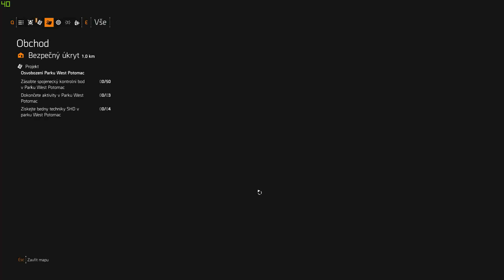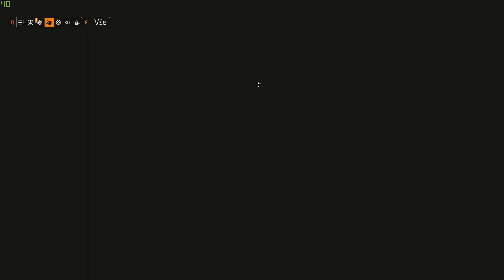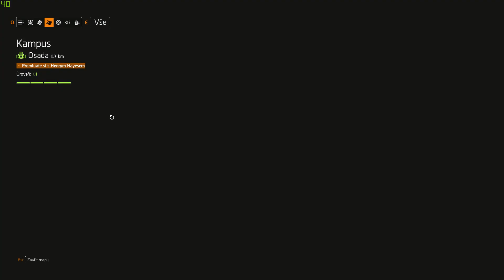Tom Clancy's The Division 2 CZ (GamePlay 19) i5-7400, GTX 1060 6GB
LYNX Grunex ProGamer 2018

MSI GeForce GTX 1060 6 GB
16 GB DDR4 RAM (2 400 MHz)
250 GB SSD M.2
2 TB HDD

(Shooted with Microsoft Game Mode and optimized with Geforce Experience)